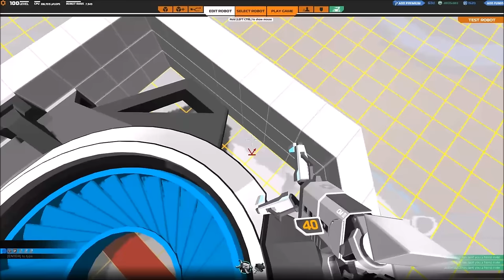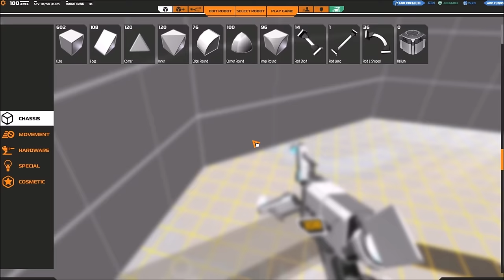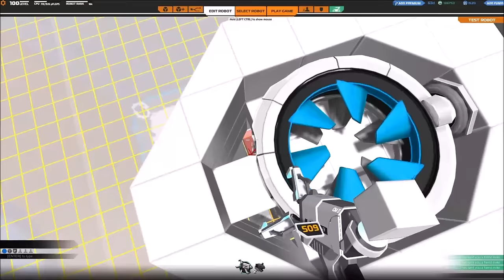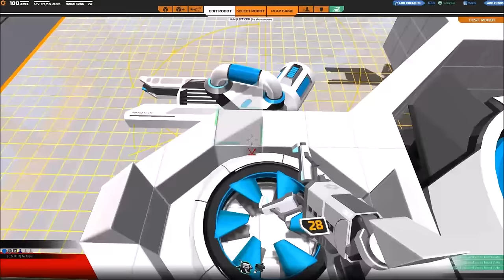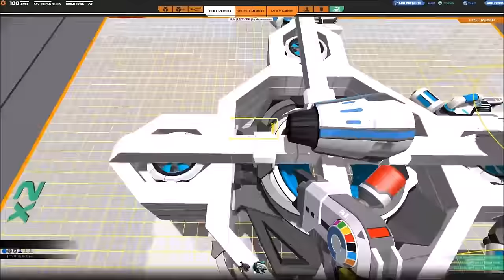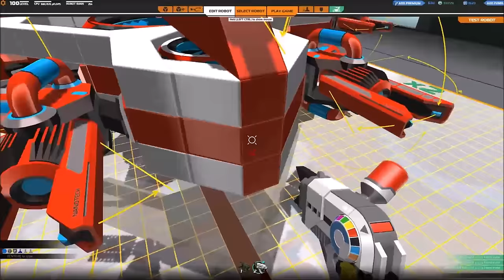[F2P] Robocraft - Ep. 122 [FR]